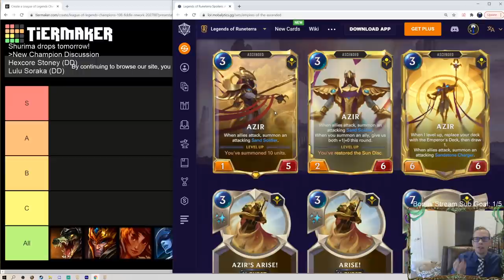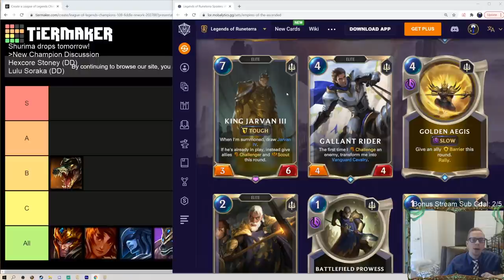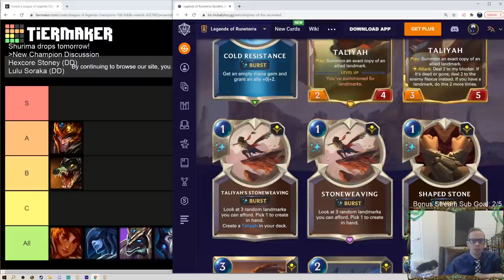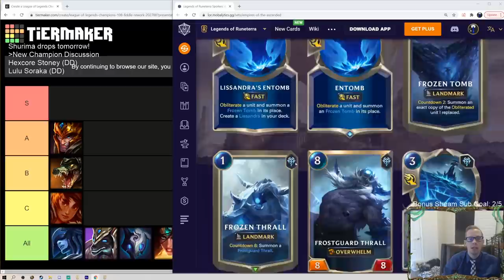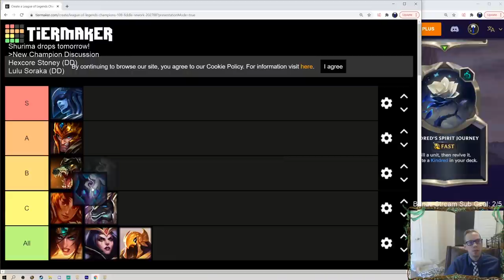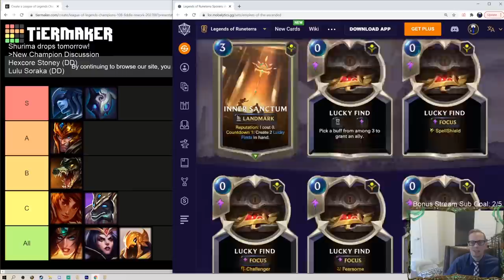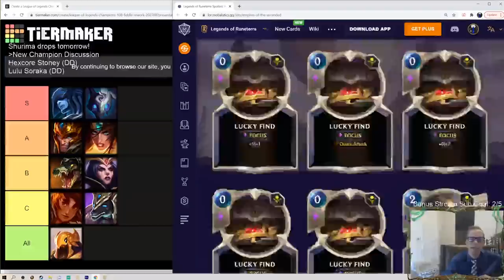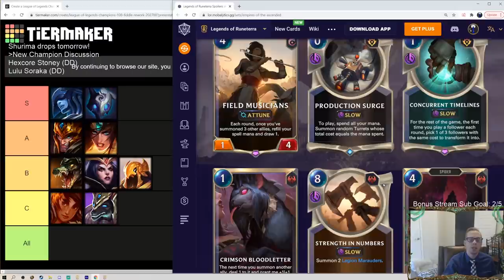New Champion Tier List! Empires of the Ascended Champion Reaction | Legends of Runeterra LoR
Let's head over to the Classroom and discuss the nine new Champions coming to Legends of Runeterra in the Empires of the Ascended Expansion!